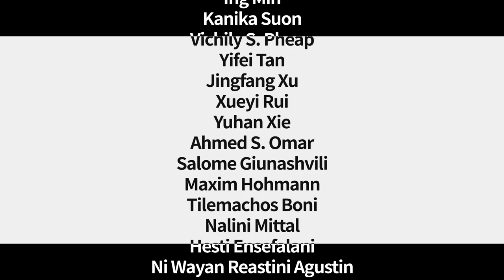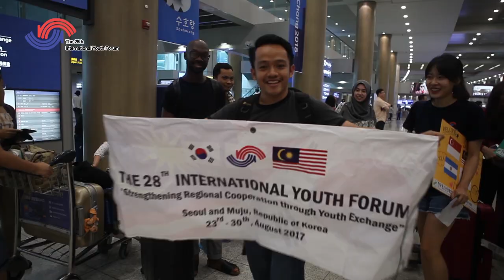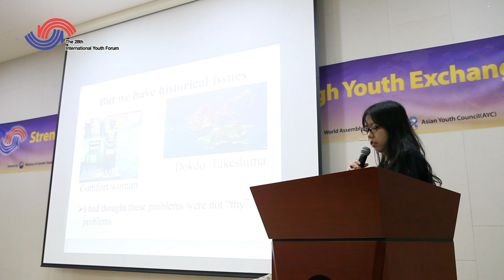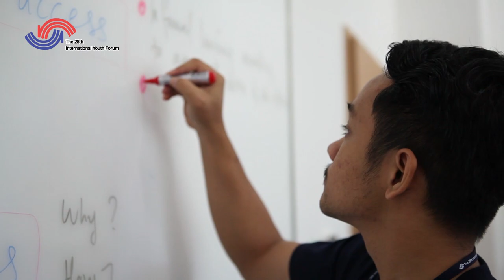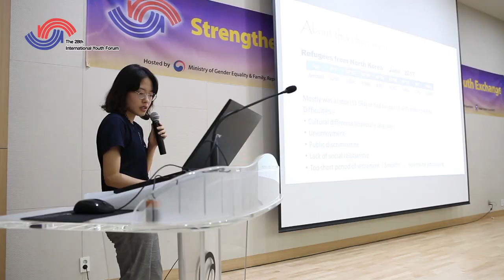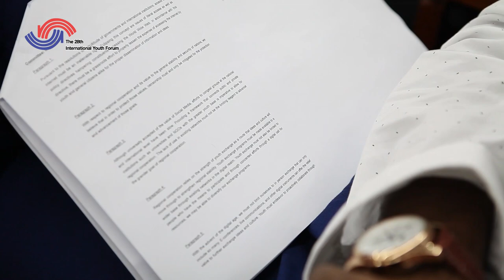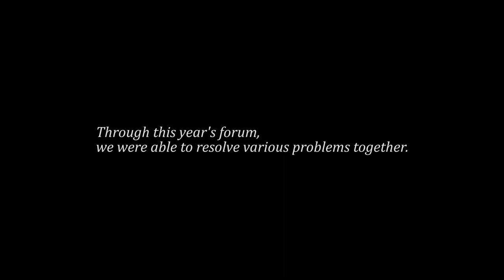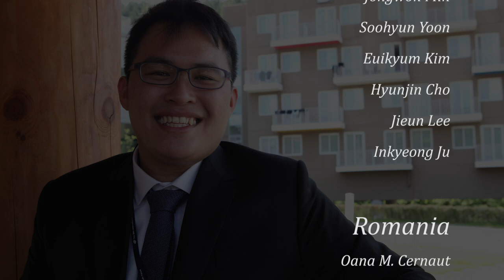The 28th International Youth Forum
1. Objectives

A. To increase youth’s understanding of global issues, offering an opportunity to tackle them and to find alternative ways or solutions.

B. To improve cooperation and enhance mutual understanding among youths across cultures and nationalities.

C. To spread goodwill around the world and to build interactive global citizenship through networking among youths.

2. Date and Venue

Date: 23rd~30th August, 2017.

Venue: Seoul and Muju, Republic of Korea.

3. Theme: Strengthening Regional Cooperation through Youth Exchange

Sub-themes:
- Youth Exchanges in Culture, Arts, and Sports and Regional Cooperation

- Youth Volunteerism and Regional Community

- Online Youth Exchanges and Regional Partnership

4. Organizers

A. Host: The Ministry of Gender Equality and Family, the Republic of Korea (MOGEF)

B. Organizer: The National Council of Youth Organizations in Korea (NCYOK)